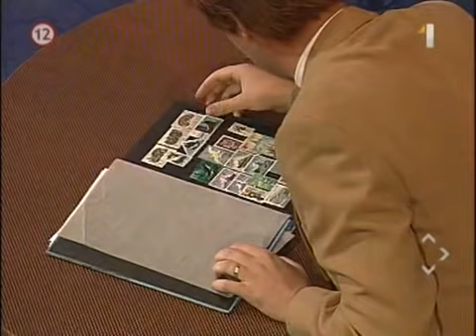Uragán 05/2002 (hosť Misha)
15. diel legendárnej zábavnej relácie odvysielaný na Jednotke 6.9.2002
Hudobný hosť: Misha